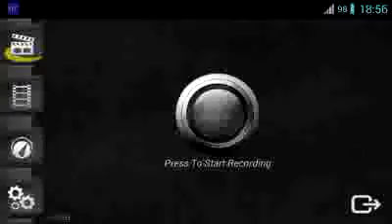Test PPSSPP_ V0. 9.6_Video